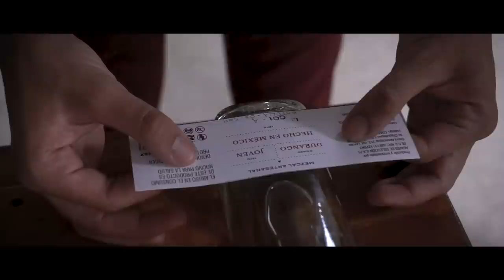How I made my Mezcal Business a reality!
This is 3 years old, but now we’re finally in the US!
You can get your bottle of Aleron online at: MezcalAleronUSA.com

We’re about to announce our release in stores within the next couple of weeks! LFG!!